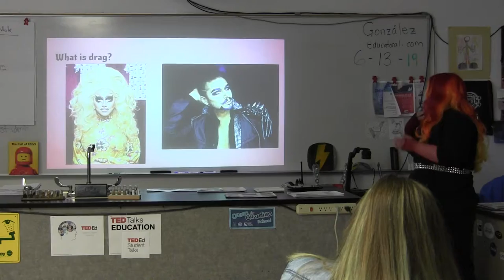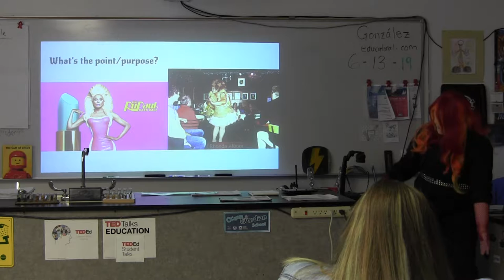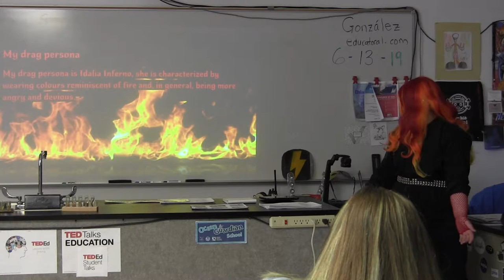Drag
A student's 20% Time/Genius Hour TedEd style presentation on Drag!